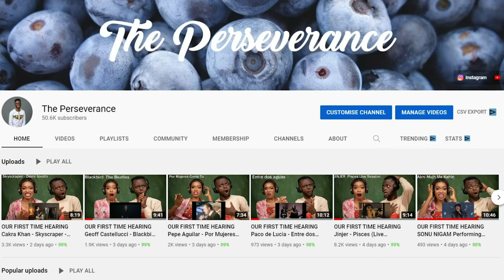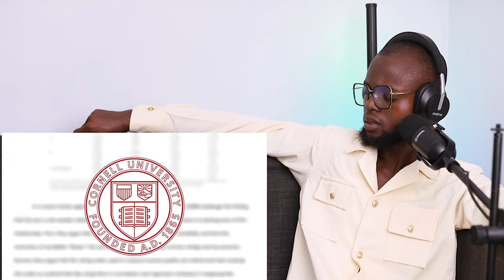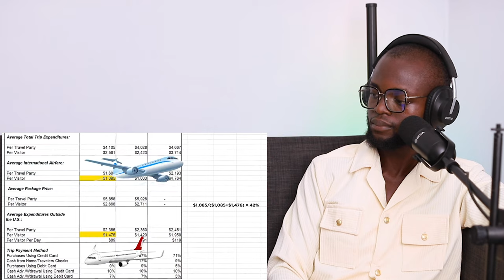AMERICANS ARE WEIRD😱 | Things Americans Do That Confuse The Rest Of The World (NO PASSPORTS?!)